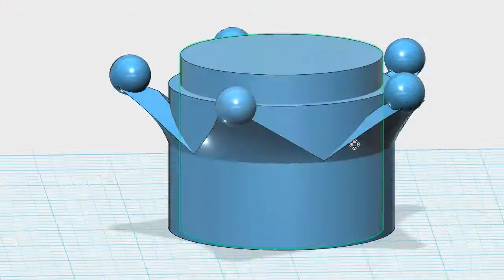3D Print - What do a Princess want?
Every princess have desires .. Bon appetit

3D print using XYZ Da Vinci 1.0
Model software 123D DEsign
Slcwe Simplify 3d 3.0